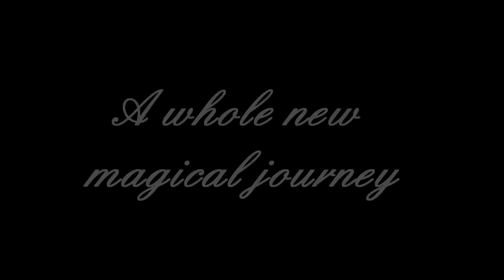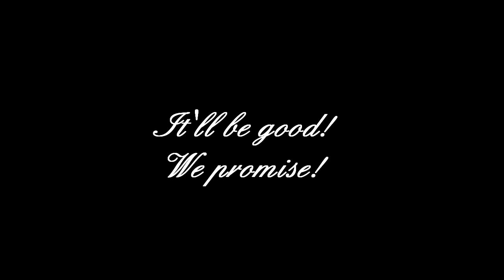Cinderella: A Christ's College Pantomime Teaser Trailer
Yet, will wishes be enough for Cinderella to escape her evil stepmother, Lady Tremaine, and her two ugly stepsisters, Anastasia and Drizella?Will Buttons ever confess his love to Cinderella or will he have to let it go? Will Prince Charming ever get to do what he wants? More importantly – will Cinderella be home by the stroke of midnight?
There really is only one way to find out!
It’s time to enter into the wonderful world of CADS Pantomime where the camp factor is high, the jokes dirtier (most definitely not suitable for children) and the fun is better than ever before! With suitably cheesy good old fashioned musical numbers and a colourful cast, Cinderella is going to be the biggest and best Panto Christ’s has ever seen! If you’re looking for a hilarious, Christmassy spectacle, make sure to come on down to the Yusuf Hamied Theatre at Christ’s College to experience Cinderella: A Christ’s College Pantomime!

SHOWINGS
~Monday 1st December 7:30PM~
~Tuesday 2nd December 7:30PM~
~Wednesday 3rd December 7:30PM~